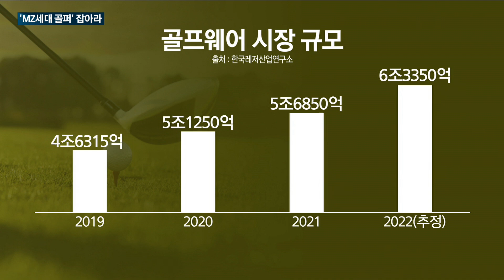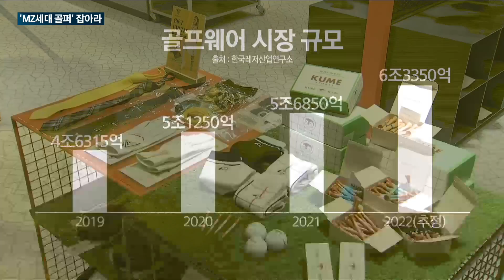[매일경제TV 뉴스] 'MZ세대' 사로잡을 젊은 골프의류 브랜드, 제주 드림타워 '한컬렉션' 총집결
【 앵커멘트 】

500만 인구, 그러니까 10명 중 한 명은 골프를 치고 있다는 조사 결과가 있었죠.

그만큼 골프웨어 시장도 빠르게 커지고 있는데요.

골프 패션에 아낌없이 지갑을 여는 이른바 'MZ 세대 골퍼'를 공략하기 위해 기업들이 발 빠르게 움직이고 있습니다.

이유진 기자가 취재했습니다.

【 기자 】

「제주도 도심에 위치한 복합리조트몰.

여의도 63빌딩 연면적의 2배에 달하는 이곳은 숙박과 외식, 쇼핑을 한곳에 모은 게 특징입니다.

특히, 국내 젊은 디자이너들이 새롭게 만든 다양한 컨셉의 패션 브랜드가 한곳에 모여 있어 고객 반응이 좋습니다.」

▶ 인터뷰 : 이동형 / '한 컬렉션' 상품기획 과장
- "저희 한 컬렉션은 14개 샵으로 구성된 K-패션 전문 쇼핑몰입니다. 최근 골프 열풍을 주도하고 있는 국내 디자이너 브랜드와 함께 MZ세대를 겨냥해서 골프숍을 론칭하게 되었습니다."

이 골프숍에는 쿠메 스포츠, 클랭클랑, 빅토리지 등 젊은 골퍼들이 선호할만한 브랜드들이 입점했습니다.

골프복 시장이 포화하자 최근에는 '골프 주얼리'까지 등장했습니다.

▶ 인터뷰(☎) : 나도연 / 제모피아 상무
- "2030 여성 골퍼가 급증하면서 골프 패션에 대한 관심도 다채로워졌는데요. 골프 전용 주얼리 '엠 스튜어트'는 필드에서 스윙 시 걸림이 없도록 디자인한 점이 특징입니다"

국내외 기업에서 골프 전용 주얼리를 론칭한 것은 이번이 처음.

제주 CJ 클럽 나인브릿지에 첫 입점한 이 브랜드는 최근 이스트밸리, 더 스타휴까지 추가로 영역을 넓히고 있습니다.

「올해 골프웨어 시장 규모는 5조 원으로 팽창했는데, 산업의 성장세를 이끄는 것은 단순히 골프를 하는 수준을 넘어 다양한 패션을 추구하는 이른바 2030 골퍼들입니다. 」

그러자 최근에는 한섬과 K2, 프랑스 브랜드 아페쎄(A.P.C) 등 국내외 굴지의 패션 기업들도 잇따라 새로운 골프웨어 라인을 쏟아내고 있습니다.

▶ 스탠딩 : 이유진 / 기자
- "커지는 시장을 선점하기 위한 유통가의 경쟁도 치열해지고 있습니다. 매일경제TV 이유진입니다."